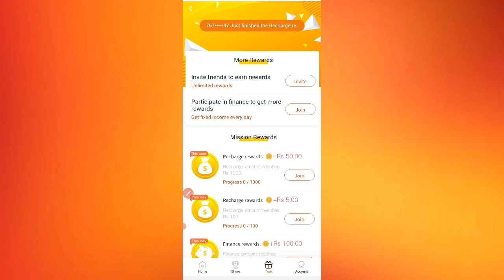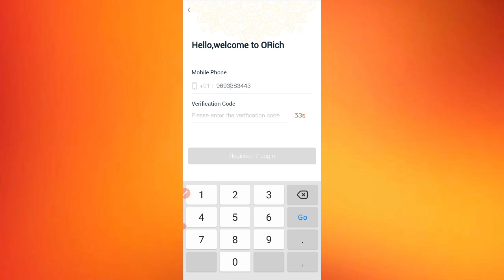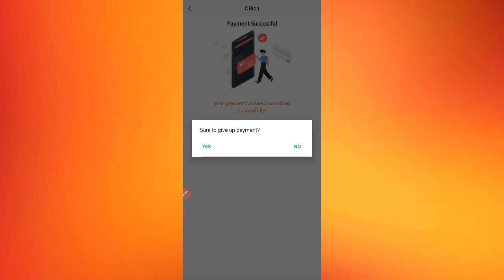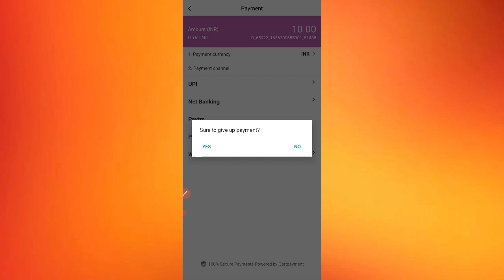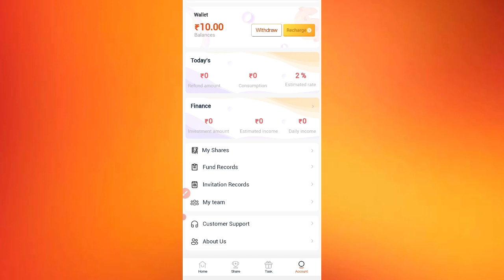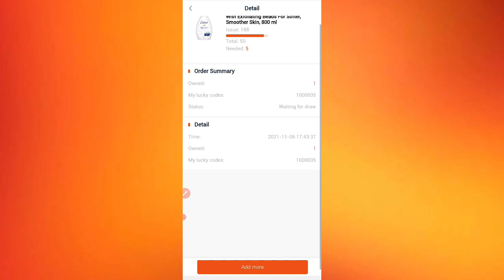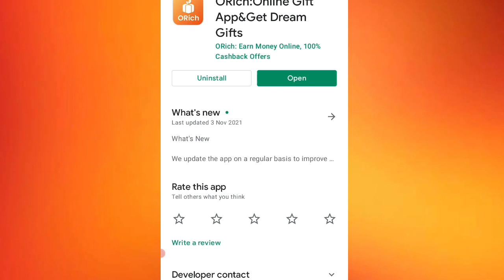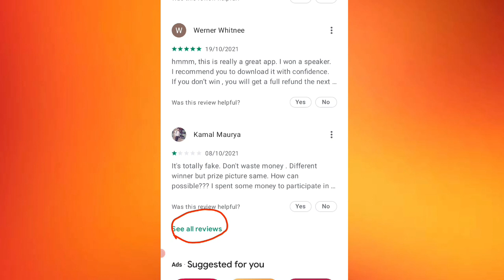o rich app review!o rich app kya hai!o rich app kaise use kare!o rich app real or fake !o rich app k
rich app kya hai
o rich app kaise use kare